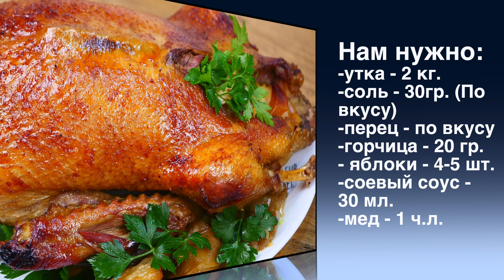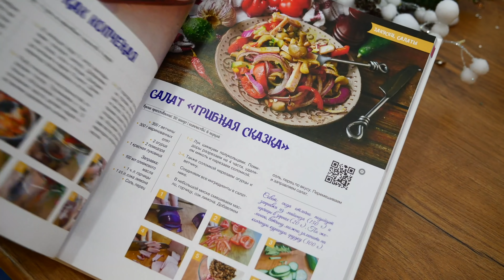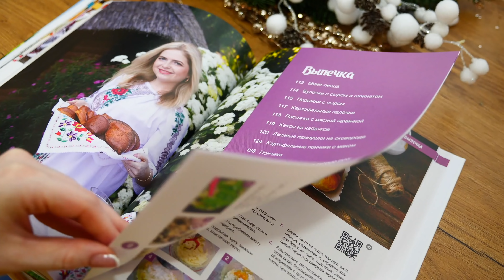ЭТО ТОЧНО БУДЕТ НА МОЕМ НОВОГОДНЕМ СТОЛЕ! 3 РАЗНЫЕ ВИДА МЯСА НА Новый год 2022!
1. Утка с яблоками

НАМ НУЖНО:
утка - 2 кг.
соль - 30 гр. (по вкусу)
перец - по вкусу
горчица - 20 гр.
яблоки - 4-5 шт. (кисло-сладкие)

WE NEED:
duck - 2 kg.
salt - 30 gr. (taste)
pepper - to taste
mustard - 20 gr.
apples - 4-5 pcs. (sweet and sour)

2. Кролик в пиве
НАМ НУЖНО:
мясо кролика - 1.5 кг.
бекон - 250-300гр.
пиво светлое - 300-350 мл. (можно заменить минералкой)

WE NEED:
rabbit meat - 1.5 kg.
salt, pepper - to taste
garlic - 2 heads
butter - 50 gr.
bacon - 250-300g.
light beer - 300-350 ml. (can be replaced with mineral water)

3. Вырезка с сидром

Нам нужно:
мясо - 500гр.
соль, перец
яблока - 2 шт.
сидр яблочный - 200-300мл.
соль - 10 гр.
базилик - по вкусу

We need:
meat - 500g.
salt pepper
frying oil
apples - 2 pcs.
apple cider - 200-300 ml.
salt - 10 gr.
basil - to taste